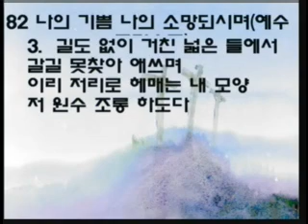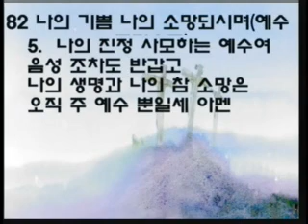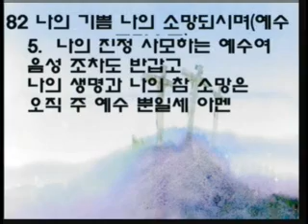이현숙전도사(지금은 목사님) 천국과지옥